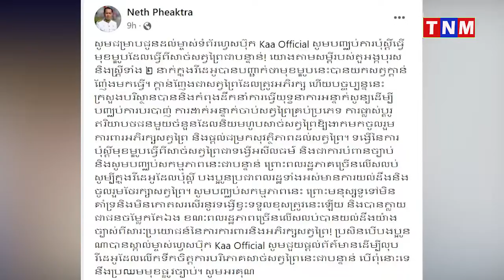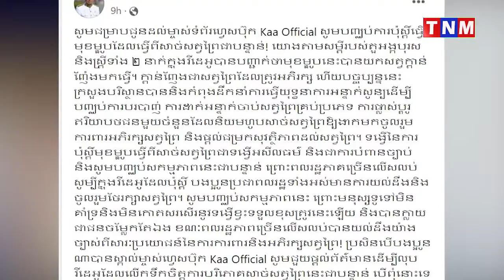អ្នកនាំពាក្យក្រសួងបរិស្ថាន ប្រាប់ឲ្យម្ចាស់ទំព័រហ្វេសប៊ុកមួយ បញ្ឈប់ការបង្ហោះវីដេអូធ្វើមុខម្ហូប